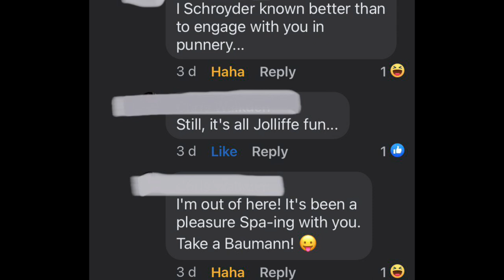Some thoughts on Tangerine Dream and the Liverpool Grand Central Gig 10th March 2022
A review and thoughts on Tangerine Dream and their Liverpool Gig on 10th March 2022.